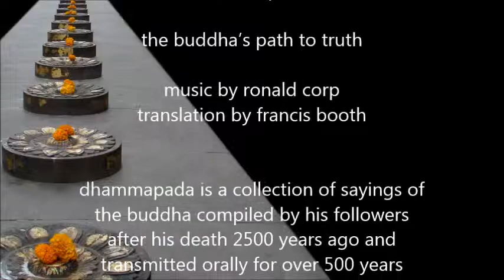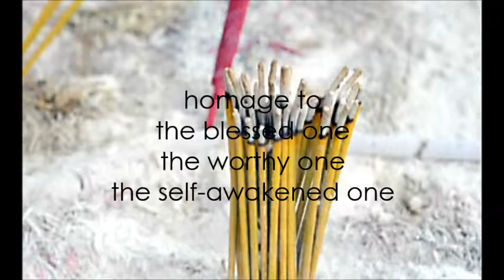Ronald Corp - dhammapada 2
Dhammapada is a collection of sayings of the Buddha compiled by his followers after his death 2500 years ago and transmitted orally for over 500 years before being written down. It is the core work in Buddhist thought; it is a spiritual work without being religious. It contains the Buddha’s key messages expressed in striking and often beautiful images; a manual for living a good life, as relevant today as it was then. The sung sections are interspersed with recordings of bells from the sites where the Buddha lived, taught and died. The full recording is available on Stone Records.